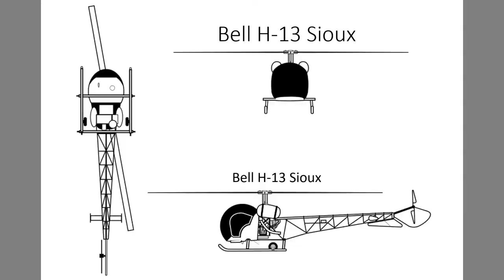Bell H-13 Sioux MASH Helicopter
This video is to help you learn the name of the famous Bell H-13 Sioux Helicopter. In civilian use it was called the Bell 47. Made famous by the movie/show M*A*S*H, it was mainly used as a training and medical evacuation helicopter. The song is the theme to M*A*S*H, an instrumental version of "Suicide is Painless" which I don't own the rights to, nor do I own the rights to the images used for this educational video. You might remember the name with the phrase "Sioux-icide is Painless" Though obviously the subject matter is serious and not painless at all for anyone involved.